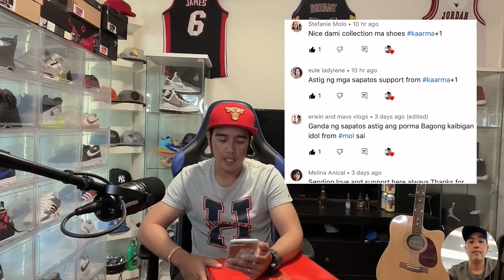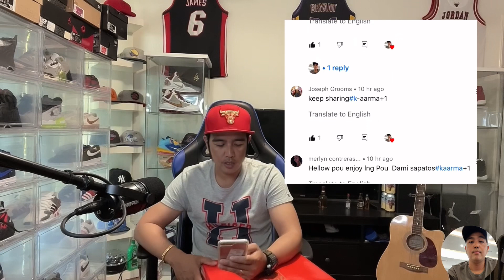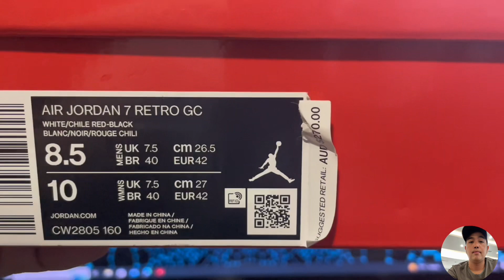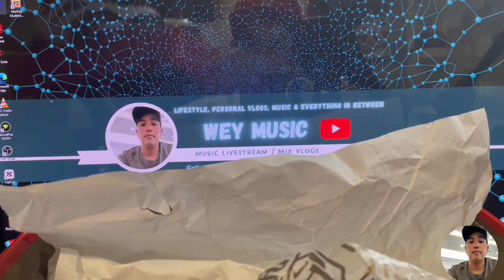Air JORDAN 7 RETRO CHINESE EDITION closer look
Air JORDAN 7 RETRO CHINESE EDITION